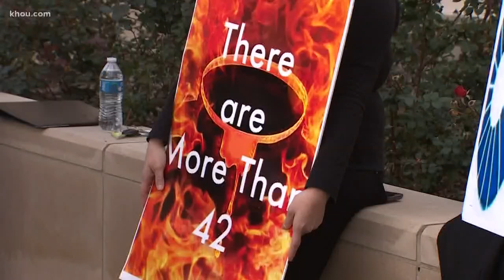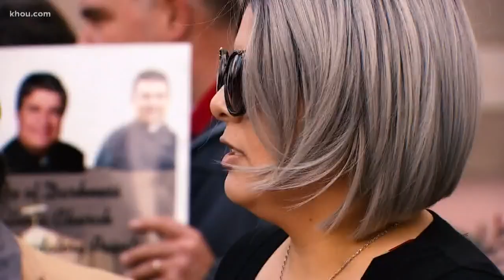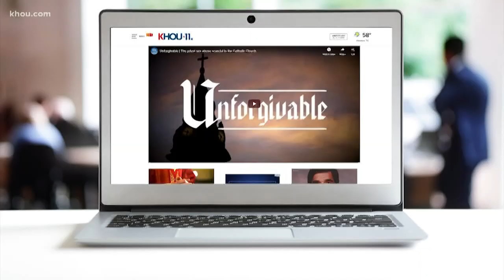Another Houston priest accused of sexual misconduct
A mother of a young girl from Victoria claims a priest inappropriately touched her daughter while the two were alone in a room.